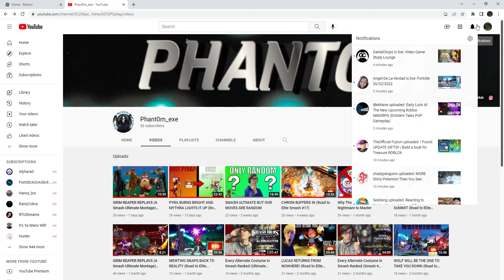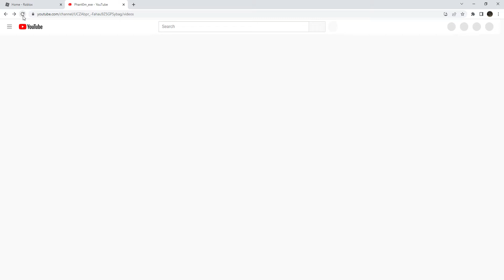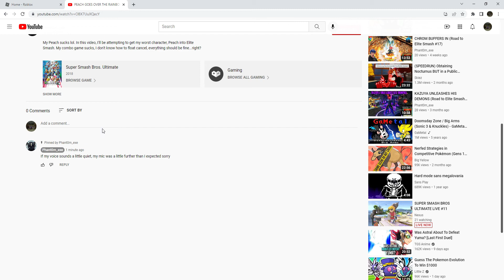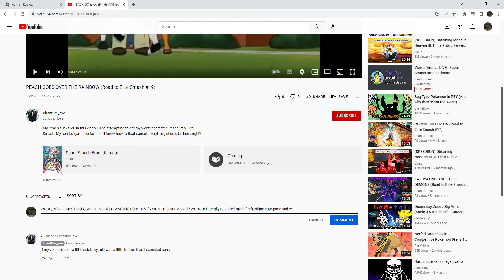Me creepily stalking my homie's channel until a new video goes up.